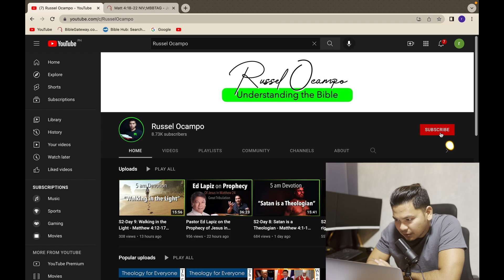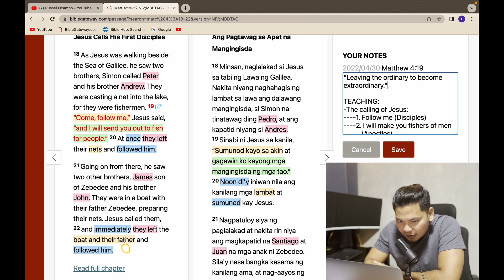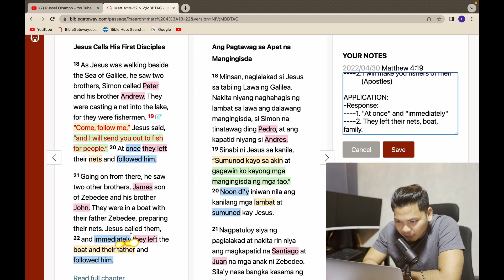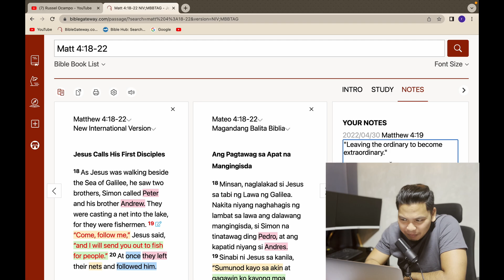S2-Day 10: When Jesus Calls You To Become Extraordinary - Matthew 4:18-22 (5 am Daily Devotion)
S2-Day 10: When Jesus Calls You To Be Extraordinary - Matthew 4:18-22  (Tagalog-English - 5 am Daily Devotion)

Biblia,
Bible,